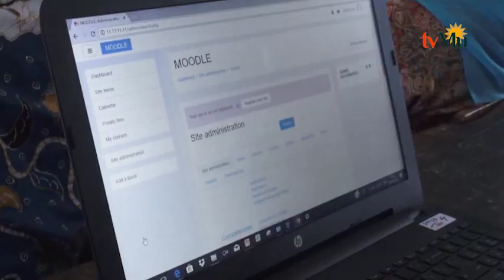Workshop IT SMK Muhammadiyah Se Jawa Tengah